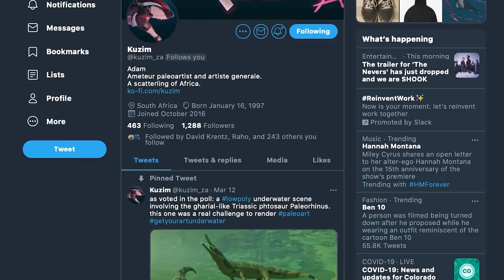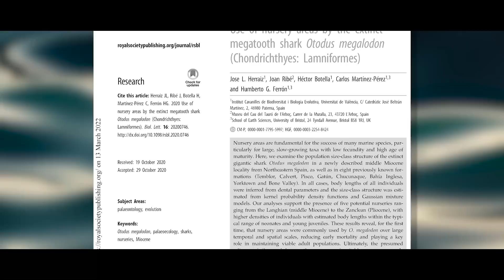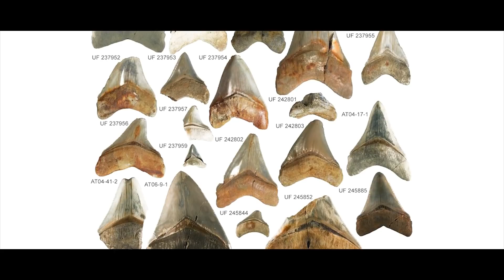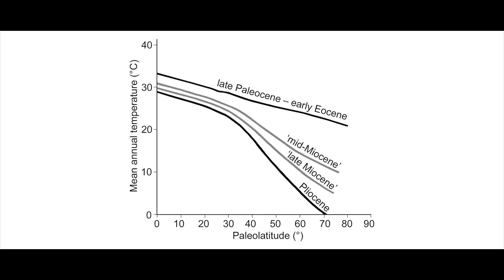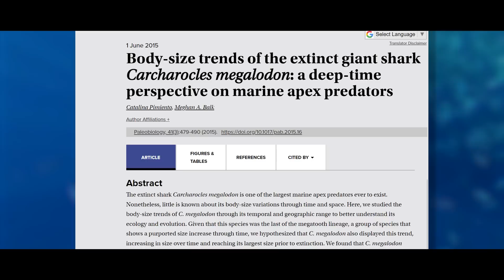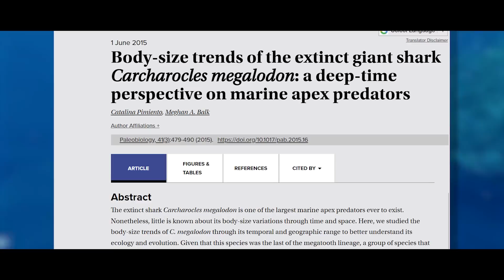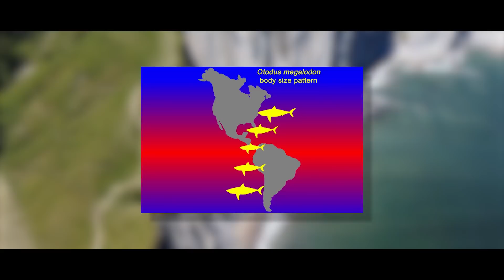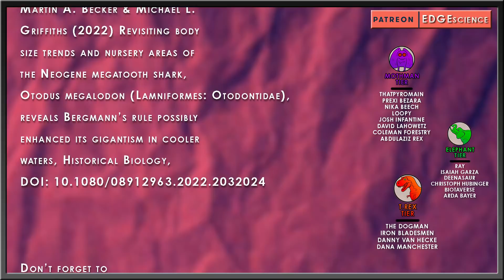The TRUE sizes of Megalodon? – Did they like it cold?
Tyrannosaurus is the most iconic fossil animals known to mankind. Aside from the tyrant lizard king and its mostly irrelevant species names, only a few other fossil animals have risen to similar but still less lofty heights. Obviously, these are the other famous dinosaur archetypes – triceratops, brontosaurus, stegosaurus, raptor, ankylosaurus, and Parasaurolophus. However, there are some non-dinosaurs that have also reached these levels – the Mammoth, Smilodon, giant ground sloth, hell pigs, terror birds, and of course, the mighty Megalodon. Megalodon is the most iconic extinct fish and may have even rivaled the tyrant lizard in size, but definitely in weight. The size of this immense beast has been the subject of dozens of papers over the years and many discussions mostly due to its fossil record containing only teeth with some minor vertebrae and bits of the jaws thanks to the beast’s skeleton being composed entirely of cartilage, rather than bone.

Art in Thumbnail belongs to - Vasily Karpenko

✅ MUSIC ✅
“EDGE Theme” - Taung Child / Reuben Cozens
“Telepath’s Mind Mall” - Vaporwave Mix
“City of Dtones” - Karl Casey
“They Came From Below” - Karl Casey
“Scavenger” - Karl Casey

RESEARCH
Kenshu Shimada, Harry M. Maisch IV, Victor J. Perez, Martin A. Becker & Michael L. Griffiths (2022) Revisiting body size trends and nursery areas of the Neogene megatooth shark, Otodus megalodon (Lamniformes: Otodontidae), reveals Bergmann’s rule possibly enhanced its gigantism in cooler waters, Historical Biology, DOI: 10.1080/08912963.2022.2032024